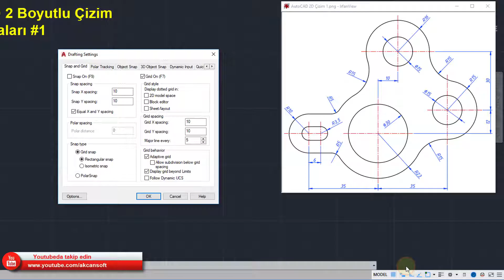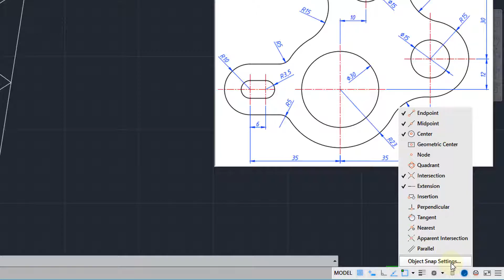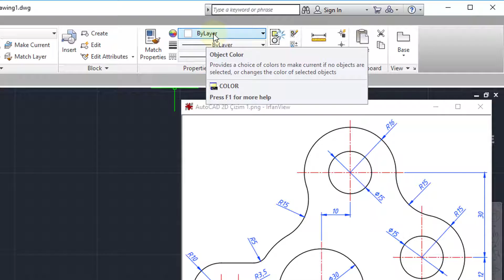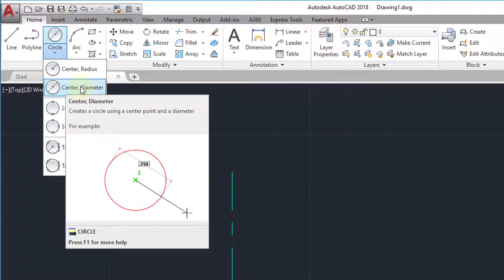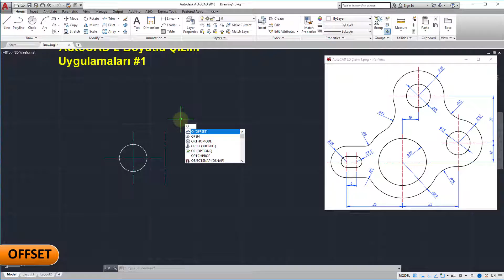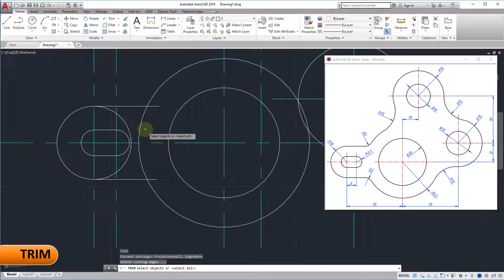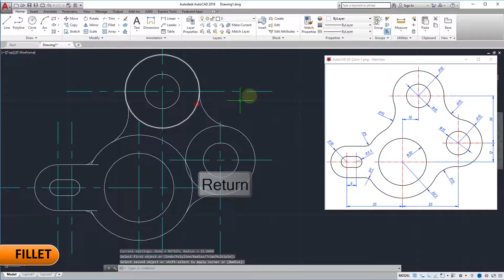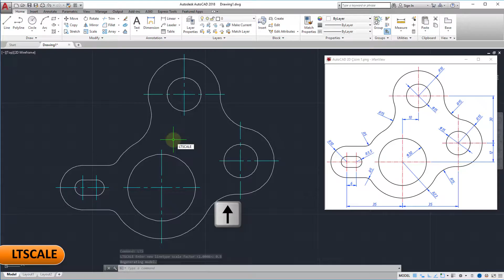AutoCAD 2 boyutlu çizim örnekleri - 1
AutoCAD iki boyutlu çizim ile ilgi örnek çizim uygulaması 1
0:00 Açılış
0:21 AutoCAD çizim ayarları
6:52 Çizimin yapılışı
18:44 Kapanış

Kanalıma katılanlara proje dosyaları ücretsiz